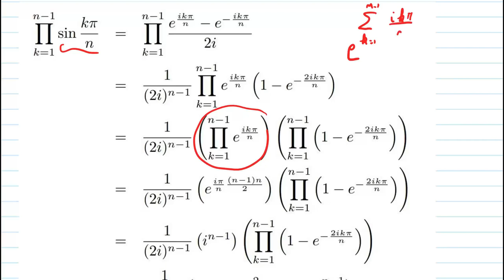(Nombres complexes) Un produit de sinus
Cette vidéo fait également partie d'une série sur les colles, exercices type et grand classiques des concours des grandes écoles.